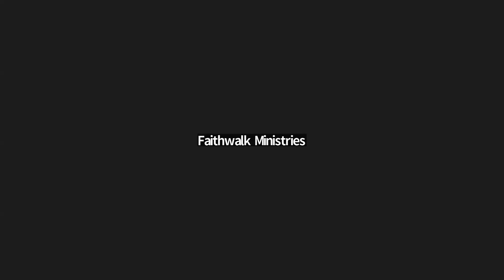Revelation 19 Jesus is a Coming Bible study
Faith Walk Ministries - May God Bless You - Helping You Grow Your Faith